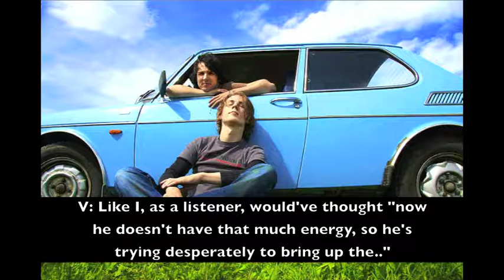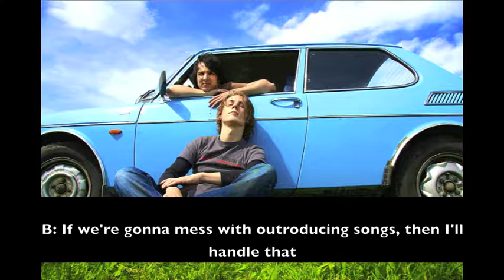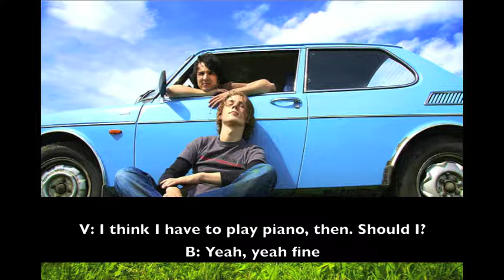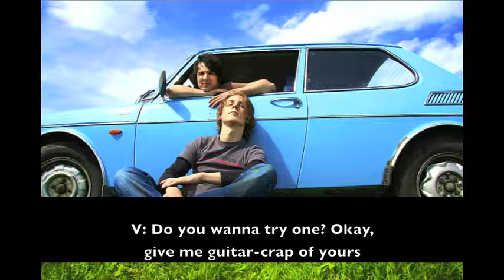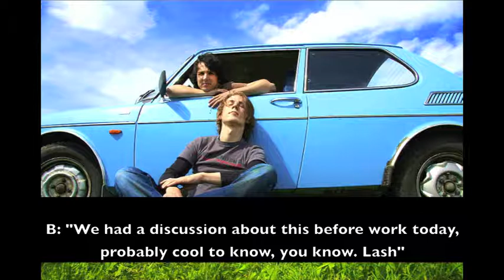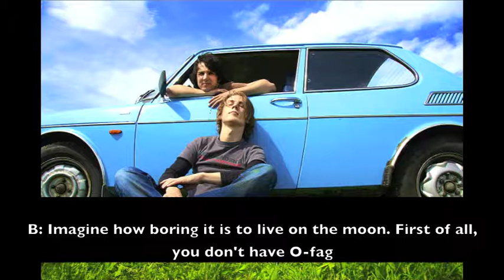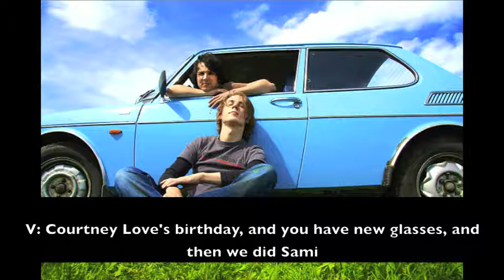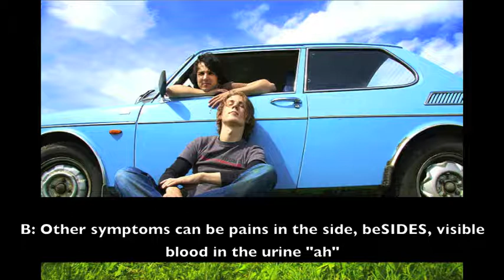Ylvis O-fag S02E18 [ENGLISH SUBTITLES]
Bård shows off his mad Sami recording skills and becomes an Ibux sound effect machine, Vegard is now a Latvian and has a major geek-out about fog, wonderful little impro songs get born and Brynjar Kvam takes it to a whole new level. Yes, it's time for another episode of O-fag.